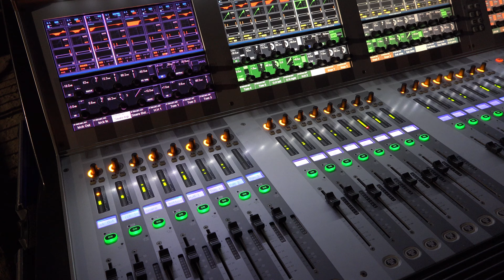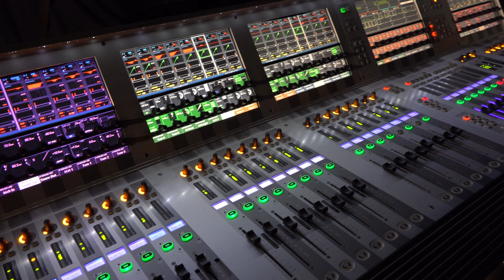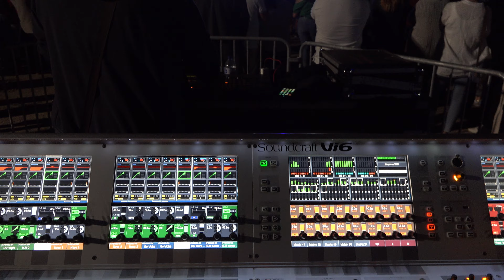Diapasão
Diapasão Festa de Cepões 2023